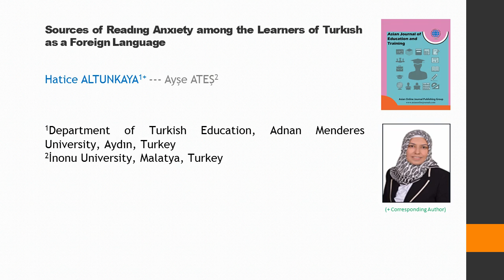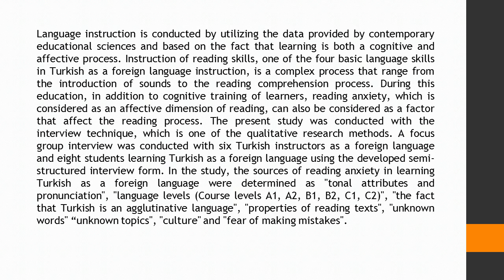Sources of Readıng Anxıety among the Learners of Turkısh as a Foreign Language AJET 2018 43 161 169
Sources of Readıng Anxıety among the Learners of Turkısh as a Foreign Language